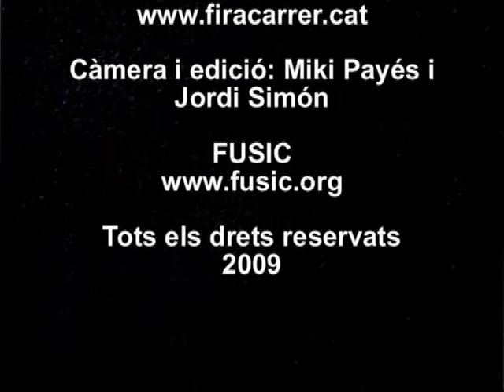Concert de Cloenda amb Bandarra Street Orkestra 2a part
2a part del Concert de Cloenda de la 10a Fira de Música al Carrer de Vila-seca, a càrrec de la Bandarra Street Orkestra, enregistrat a Parc de la Formiga. Diumenge 3 de maig de 2009